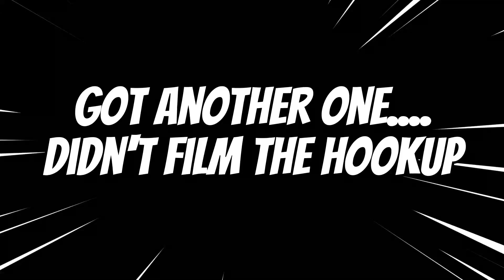Wrightsville Beach Surf Fishing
J.Varizzle the Fisher and Schwartzie tackle some Virginia Mullet and deal with Puffer Fish and Stingrays at Wrightsville Beach North Carolina, with some good ole surf fishing...